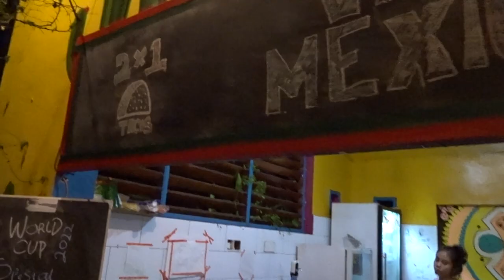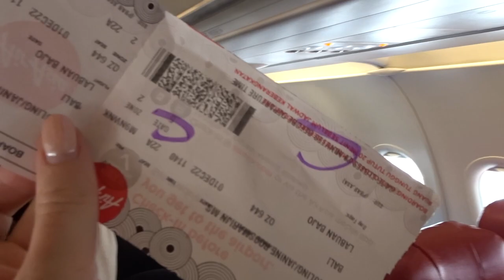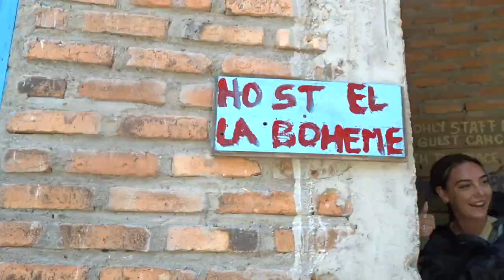McDrive with GOJEK Driver!? Flying to Labuan Bajo, FLORES - BALI Vlog #16 - Janine Freuling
Hi, I am Janine from the Netherlands and live in Bali.
I make travel vlogs and will bring you in my life!